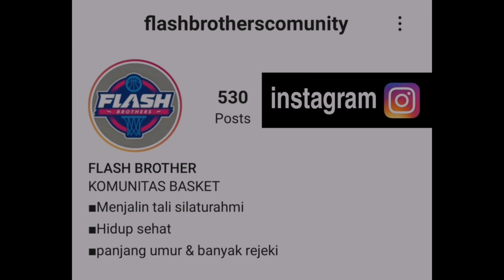Komunitas Basket Berkumpulnya Pemain Jago!!! Flash Brothers 💪😉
Assalamualaikum..

Hai bray braay..vidio kali ini gw mau main bareng dengan komunitas Basket berkumpul nya pemain jago yaitu Flash Brothers, Nah komunitas Basket ini sangat byk mantan pemain IBL. Kalian mgkin penasaran gmn jagonya  dan bagaimana sejarah Flash Brother, yuk Ikutin vidionya sampai habis y... 😉

Bagi kalian yang mau latihan dasar lainnya bisa buka di link berikut ini :

selamat menonton y..mudah-mudahan ilmu basketnya bermanfaat untuk kalian.. ^_^